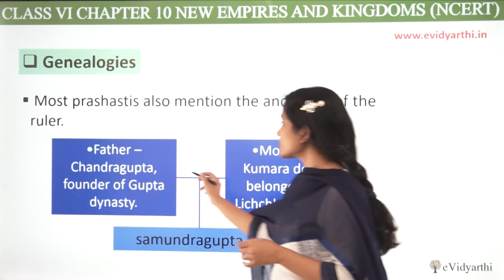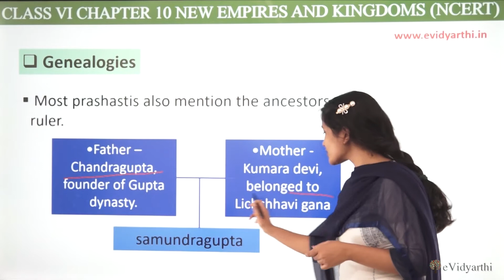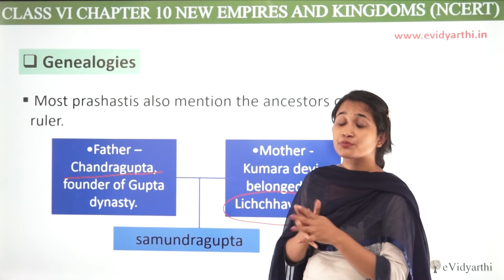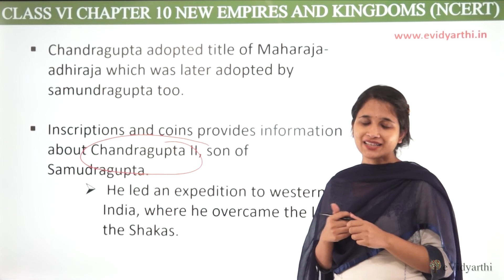Genealogies - Chapter 9 - New Empires and Kingdoms - History - SST Class 6, New Syllabus CBSE 2023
✔️ Class: 6th
✔️ Subject: History
✔️ Chapter: New Empires and Kingdoms
✔️ Topic Name: Genealogies

0:00 Genealogies